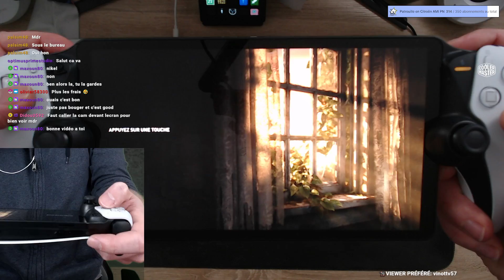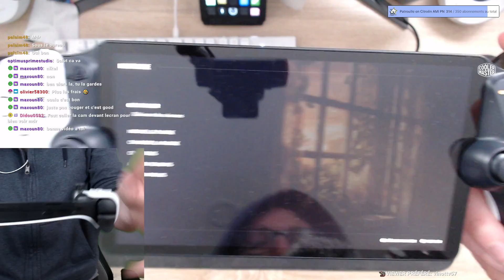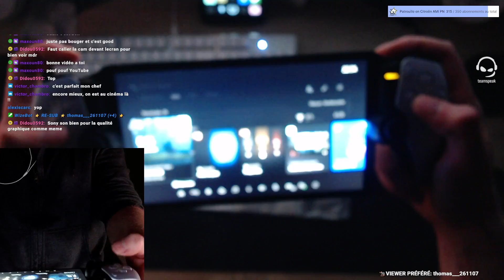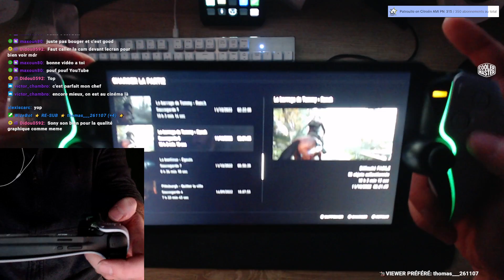PlayStation Portal - Test de The Last of Us Part I / PS5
Pouf Pouf Youtube ! Aujourd'hui on test la Sony PlayStation Portal sur un jeu PS5 !

● Dispo sur Amazon